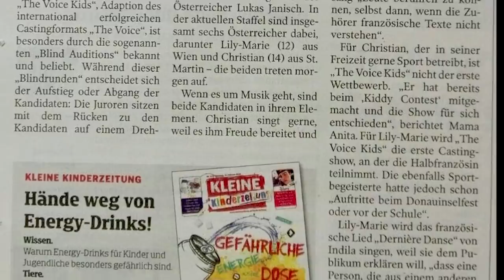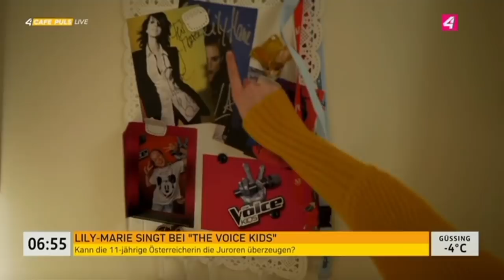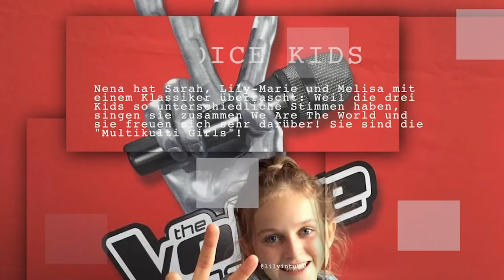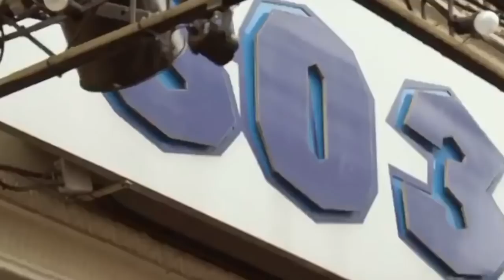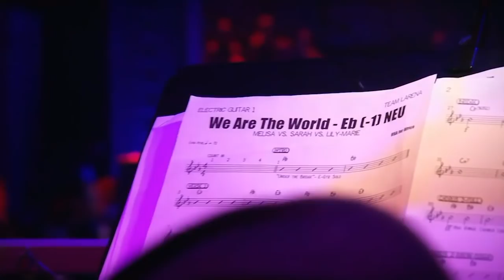Das Battle - The Voice Kids 2018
mein Weg zum Battle mit Sarah und Melissa, Presse & TV, tolle Zeit in Berlin und viel Spaß mit Nena und Larissa.

hier seht ihr meinen Weg zum Battle, das passende Q&A folgt demnächst

Ich bin Halbfranzösin und mache seit ich neun Jahre alt bin Musik. Die Sängerin Louane war jedenfalls ein Vorbild als ich angefangen habe. Ich singe auch selbst gerne auf französisch, mein erster eigene song war Deutsch und Französisch. Ich bin ein Energiebündel und hoffe euch von der Freude und Energie ein wenig mitgeben zu können.
Lilyintube steht einerseits dafür, dass ich eben in youtube bin, aber es hat auch etwas mit dem französischen Wort tube zu tun – das bedeutet „hit“ und welcher Sänger möchte nicht einmal einen hit landen. Vielleicht schaffe ich es ja eines Tages mit eurer Hilfe, bis dahin freue ich mich wenn ich mich auf meinem Weg ein Stück begleitet!